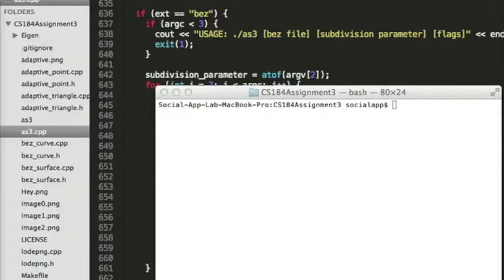CS184 Project 3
Project 3 of UC Berkeley CS184 Graphics course